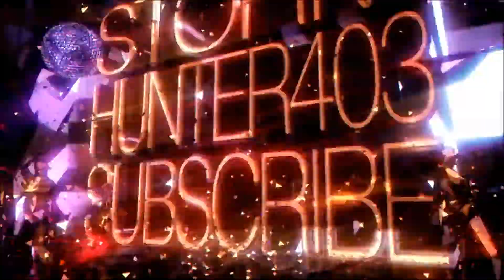Wizard 101 playthrough part 189 - Misclick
Like/Fav's are always appreciated

My play time is Tuesday and Thursday, 5:30pm - 7:00pm [Pacific Time (California)]. You can meet me in the wraith realm, area 1. I hope to see you guys there!